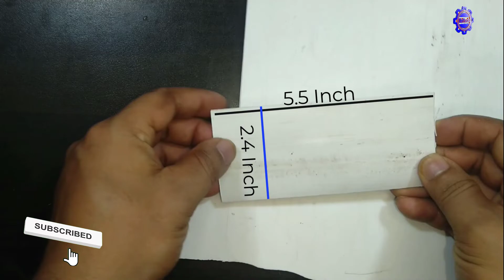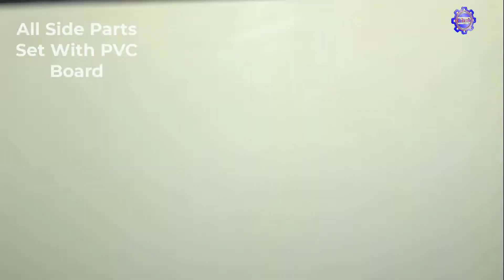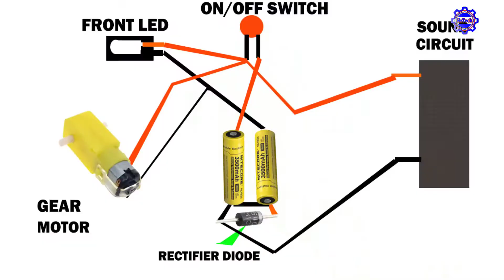Toy Train Make At Home From PVC Pipe | DIY Toy Train For Kids | 🚂 Train Engine Make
Toy Train making for kids is DIY Incredible Railway from PVC Pipe and PVC Board.
Easily  toy train making at home by anyone,
Make From PVC is heavy and speedy,
In  This video, I make a "Train Engine" that's really needed first.
I will show next how to make a toy train coach from PVC pipe and PVC Board and then make a sleeper.

Materials Required
👉 PVC Pipe any Colour 4-5 inch size-White is recommended. PVC Pipe 3-5 fit for engine and sleepers
👉PVC Board 2,3 mm as required -White is good.
👉On/Off Switch
👉Train Music Circuit
👉18650 two Mattery and case
👉Super Glue 5-7 Piece
👉Joint  Cable
👉White LED One
👉Rectifier Diode one piece for train music circuit output one battery
👉Glue Stick
👉Paint as your choice
👉 Rubbing Paper
👉 Paint Brush

Tools Required
👉Glue Stick Gun
👉 Soldering Iron
👉Mini Anti Cutter
👉 Rubbing Paper
👉 Plus

See my other helpful tech video